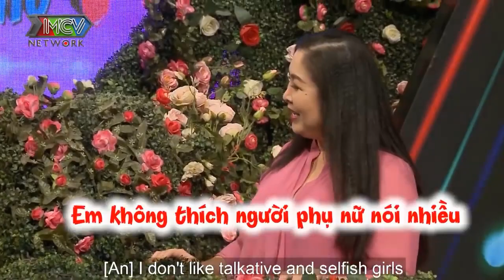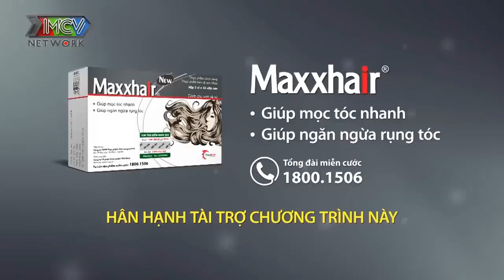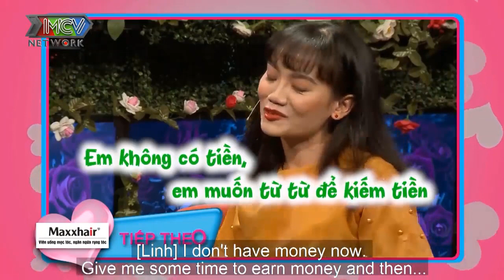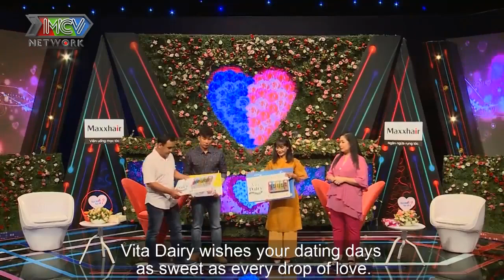CƯỜI HẾT GAS khi CÔ GIÁO ĐI HẸN HÒ mà TẤU HÀI | 69 CÁCH YÊU